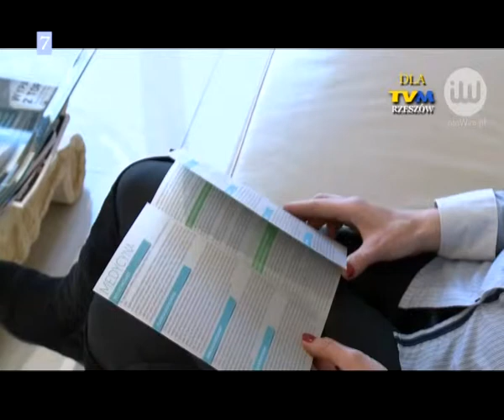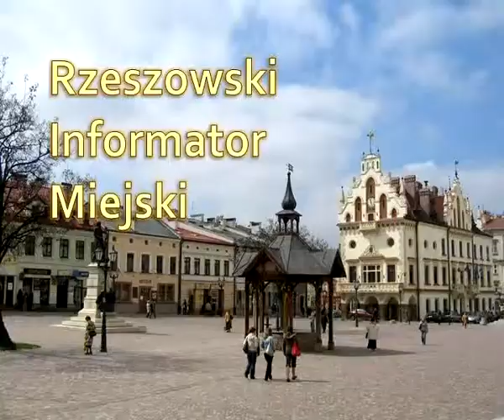Kosmetyki mogą szkodzić!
Okazuje się, że niejeden kosmetyk nie tylko, że nie ma pożytecznego działania, ale może być dla naszego organizmu niebezpieczny.